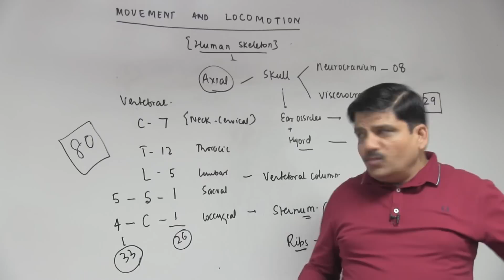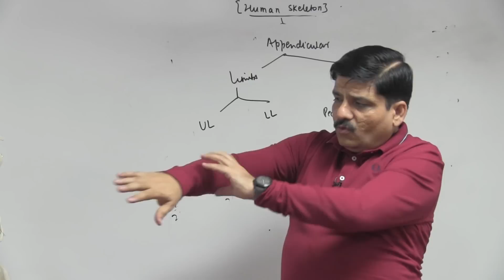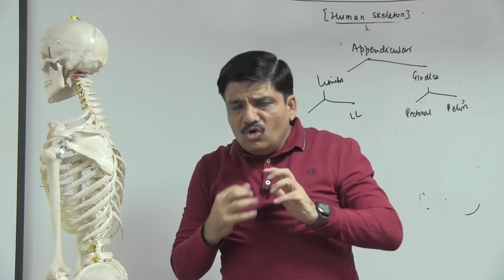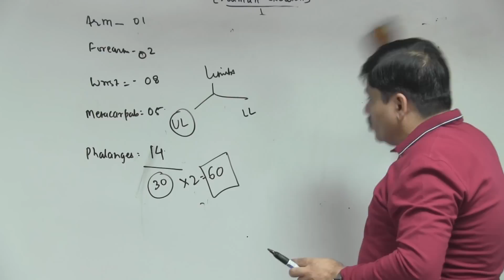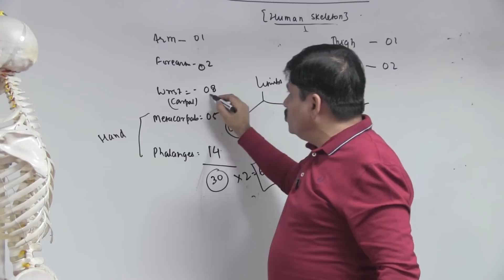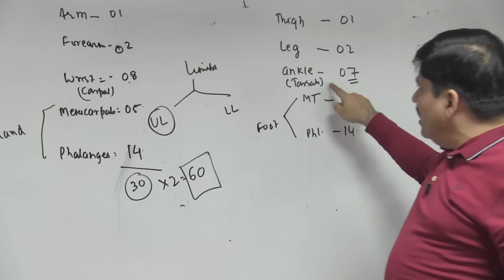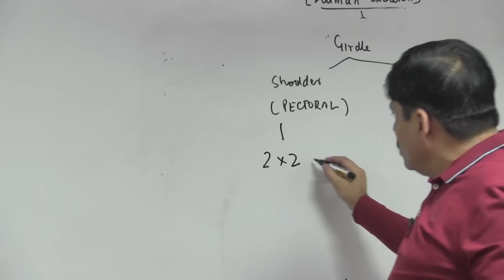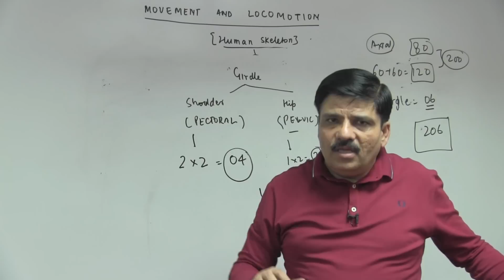Bones in Appendicular Skeleton - Locomotion & Movement - Dr. NK Sharma | NEET Video Lectures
NEETPrep Online Video course contains 500+ hours of videos covering all 97 chapters(PCB) in NEET Syllabus.